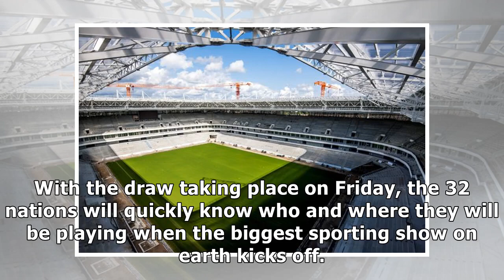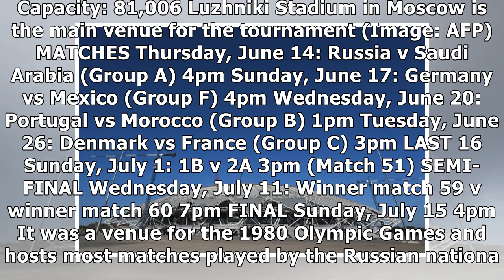World Cup 2018 stadium guide: All you need to know about Russia's host venues